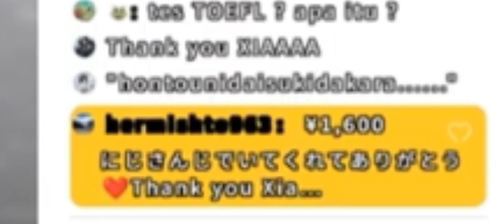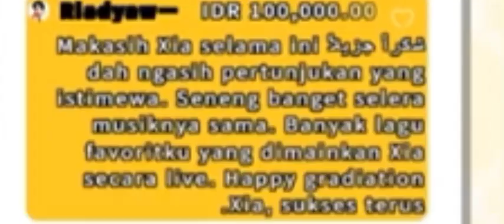Syukran Jazila = Makasih Banyak